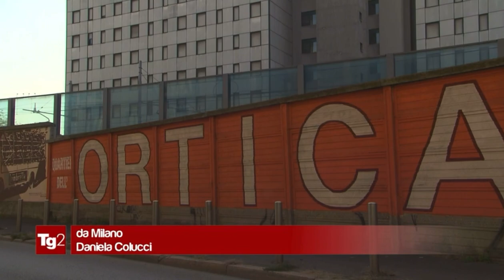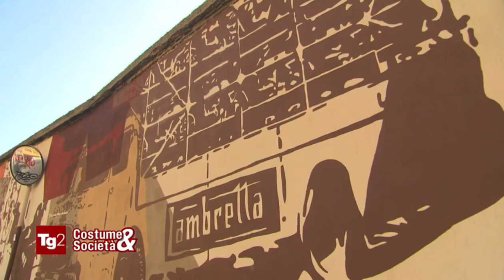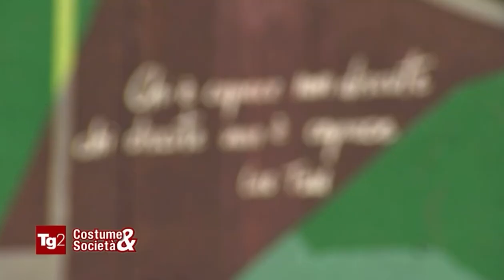La Street Art Milanese - TG2 Costume e Società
Alla scoperta del quartiere Milanese dell'Ortica, un vero e proprio museo a cielo aperto, con Mattia Martinelli in compagnia  dell'associazione "Another Scratch on the wall" e al duo "Urban Solid"